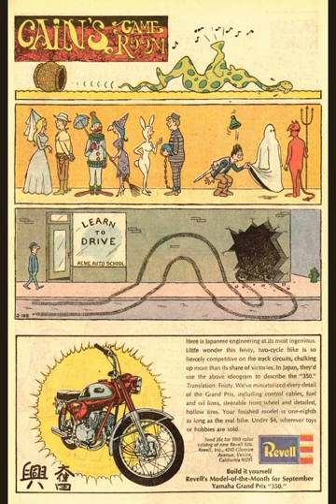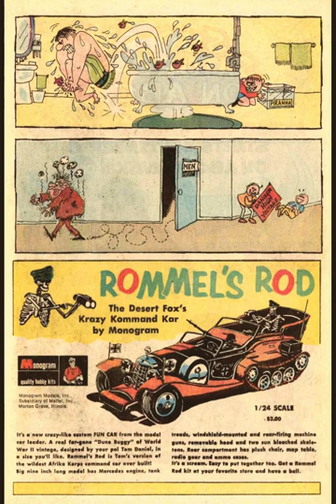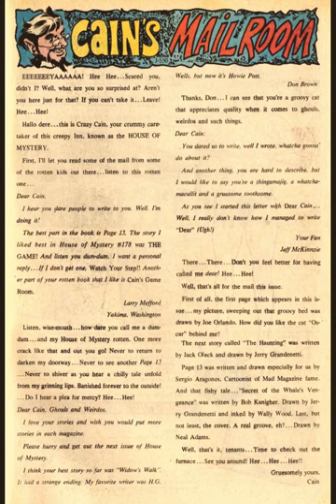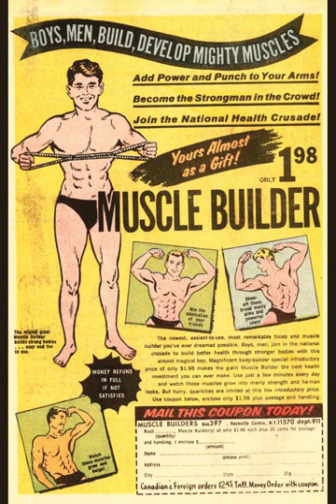HOUSE OF MYSTERY #183 1969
Cover Artists: Neal Adams & Jack Adler
00:00 Cover & Into
01:00 "The Haunting!" Pencilers: Jerry Grandenetti
03:40 "The Dead Can Kill!" Pencilers: Bernie Wrightson
06:40 "Secret of the Whale's Vengeance" Pencilers: Jerry Grandenetti
36 pages, Pause to read if you wish, Thanks for reading.